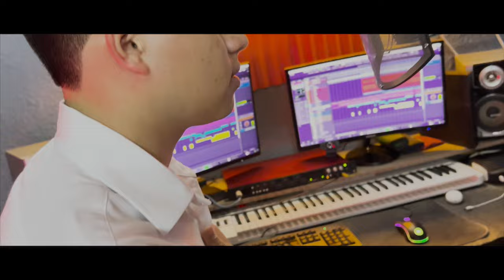"CENA CONMIGO" Jorge Ramirez y su banda mve